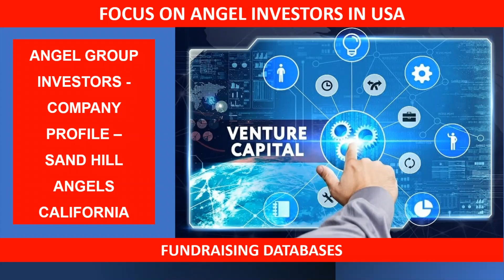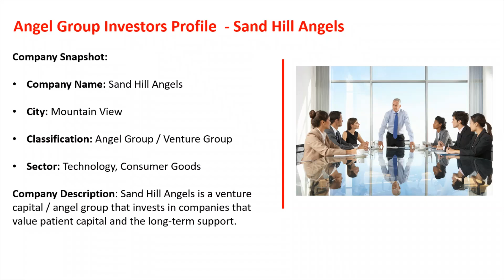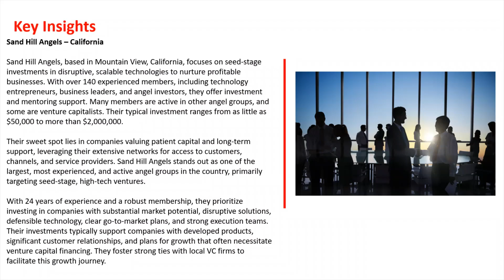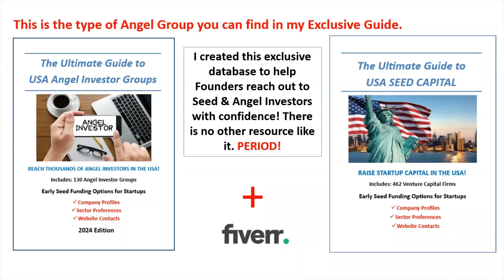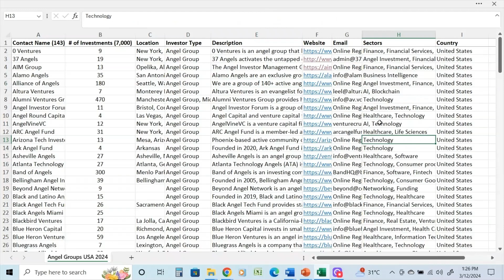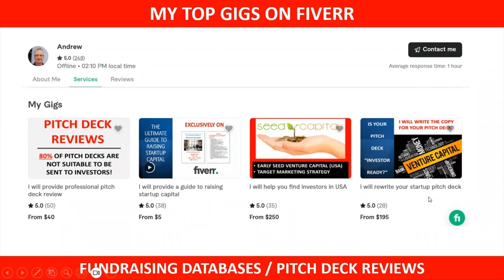Focus on USA Angel Investor Groups: Sand Hill Angels. Startup Fundraising Video Series: #23 of 130.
This Video Highlights “Angel Investor Groups in the USA”.

This Video provides details on: Sand Hill Angels, California  , USA.

Embark on your fundraising journey with confidence!

In this video, I unveil exclusive databases on Fiverr, connecting first-time fundraisers with the invaluable resources of USA Angel Groups and Seed Capital Investors.